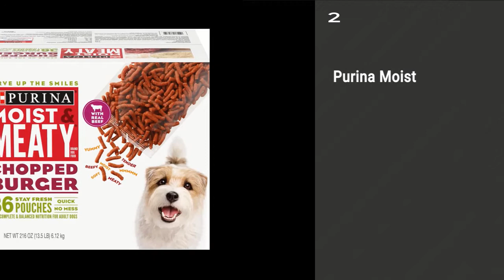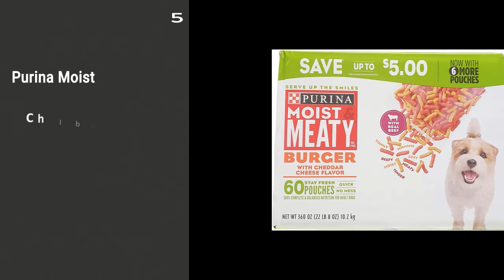Purina Moist And Meaty dog food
Purina Moist And Meaty dog food represents the top 5 best Purina Moist And Meaty dog food. These networks and Wifi are awesome and super cool. These are chosen as the best from hundreds of similar items. These are the best rating products on Amazon.